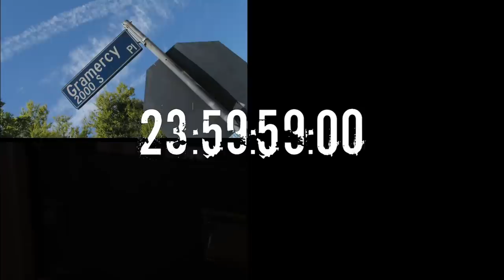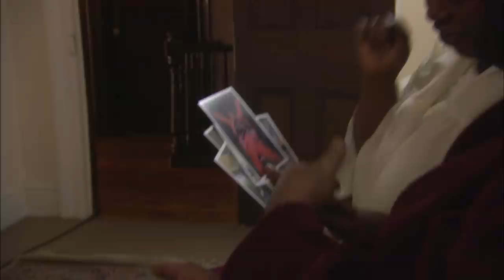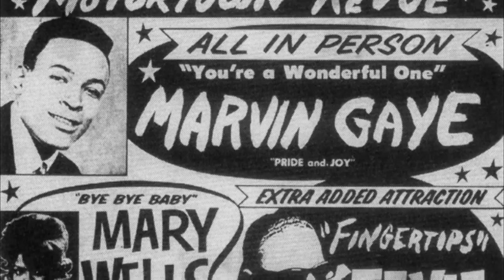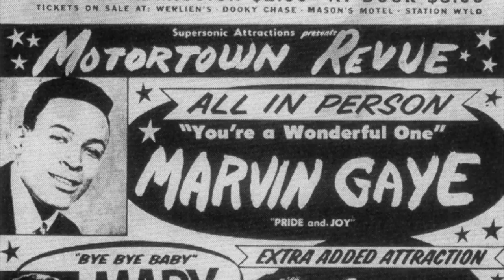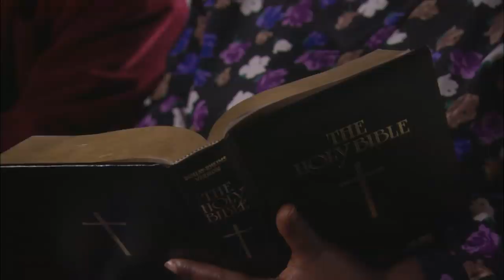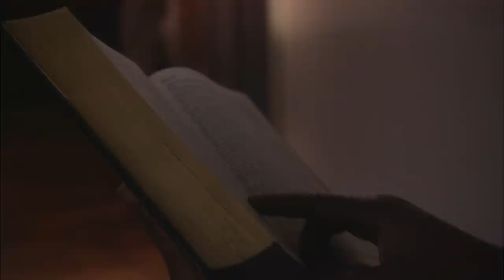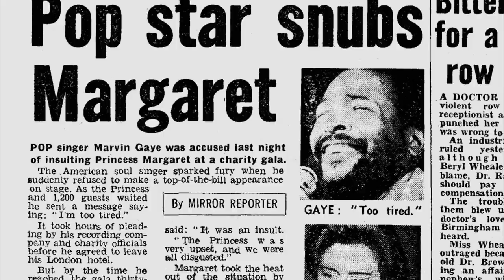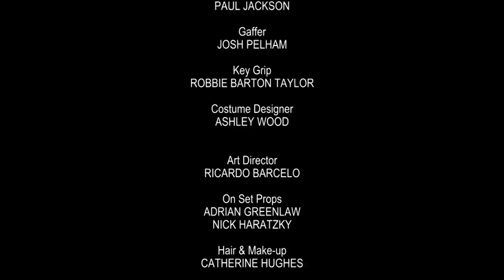Marvin Gaye: His Final 24 Hours | Final 24 Full Episode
On his last day alive soul superstar Marvin Gaye is depressed and paranoid. He’s abandoned his latest tour and is holed up at his parents’ house in Los Angeles, California. His excessive drug use escalates and with it, the tension in the home. Soon, his lifelong power struggle with his father explodes in a violent climax as Marvin provokes his father into shooting him twice. Final 24 delves into the Prince of Motown’s violent childhood to uncover the root of Marvin’s strained relationship with his strict father and to understand his struggle with drugs.

From JFK Jr., to Anna Nicole Smith, to Jim Morrison, Final 24 finds out what happened in the final hours of the world's most celebrated icons. Dramatic investigations reveal the hidden secrets, psychological flaws, and tragic events that resulted in their untimely deaths.

Final 24 - Marvin Gaye - Season 1 - Episode 5